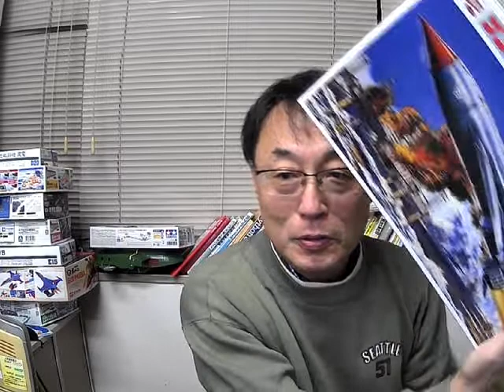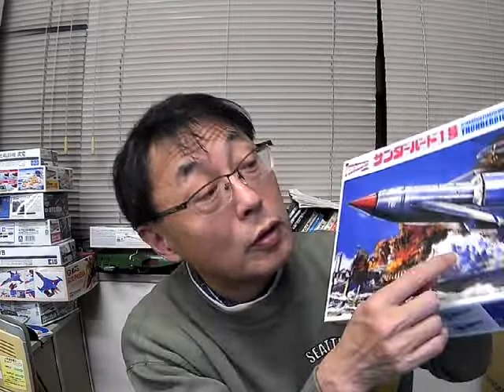次はサンダーバード1号かな。